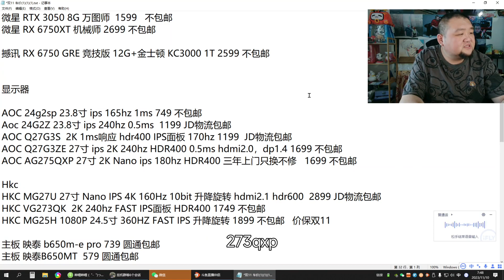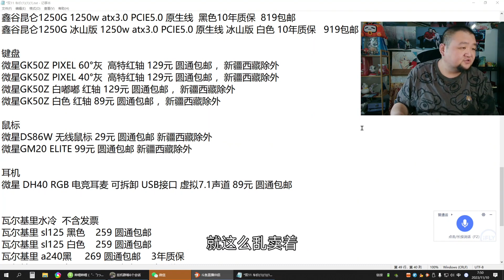早说了我是电脑主播，你们还不信！双11电脑硬件行情航班参考来了